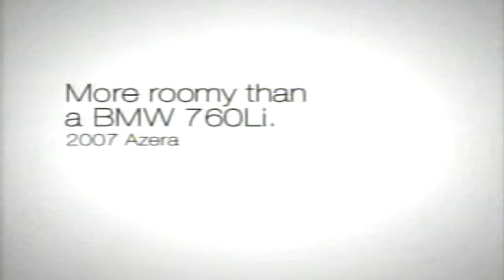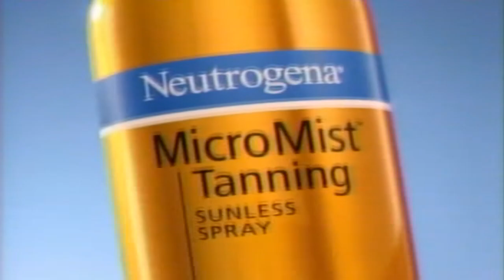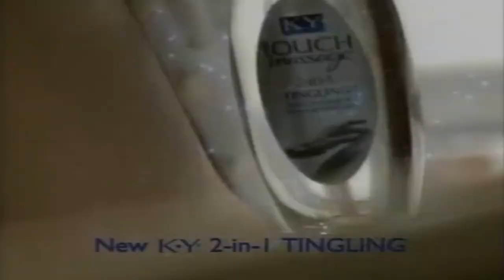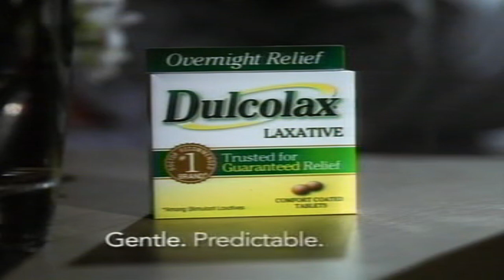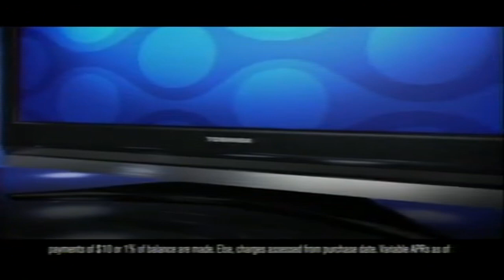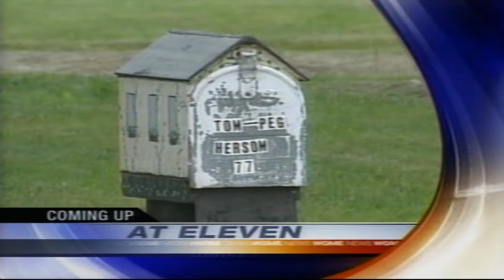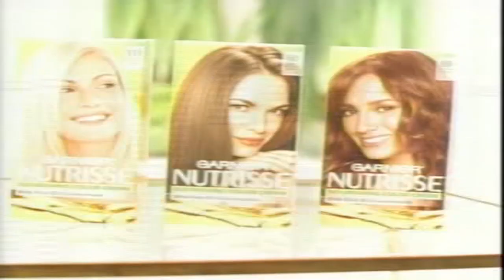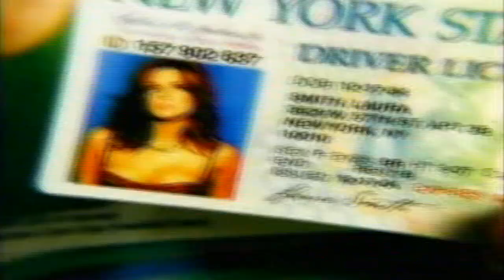CBS Commercial Breaks - May 31, 2007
Aired during Shark.

- Hyundai
- Lowe's
- Verizon Wireless
- Roundup
- Neutrogena
- Olive Garden
- "The Young and the Restless" promo
- Kmart
- Wendy's
- KY
- Aleve
- Citi
- Aflac
- Dulcolax
- "Creature Comforts" promo
- Old Navy
- AT&T
- Best Buy
- "CBS Evening News with Katie Couric" promo
- News 13 at 11PM promo
- The CAT Ferry
- WGME News 13 promo
- Children's Miracle Network Telethon
- "Entertainment Tonight" promo with WGME-TV/DT promo
- Fidelity
- Garnier
- Braun
- Applebee's
- Citi
- DHL
- DIRECTV
- "Creature Comforts" promo
- "How I Met Your Mother" promo
- Gobeil's Furniture Galleries
- Paris Farmers Union
- News 13 at 11PM promo with WGME-TV/DT ident
- "Mr. Brooks" in theaters
- The Home Depot
- "The Late Show with David Letterman" promo